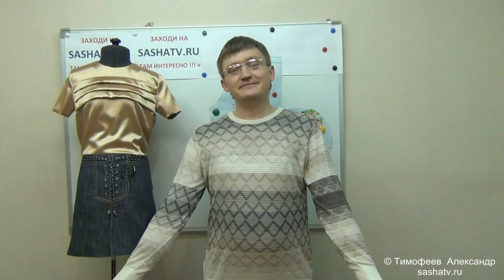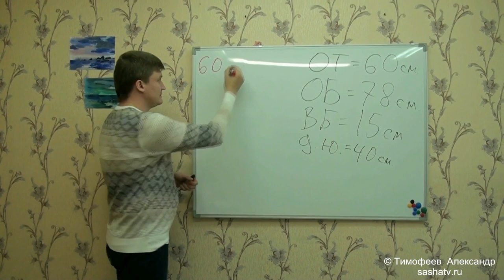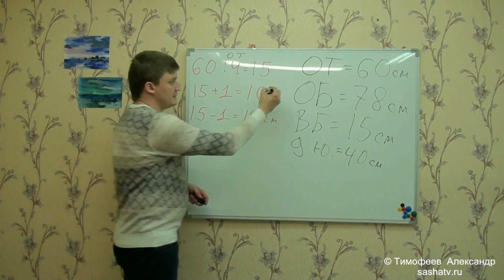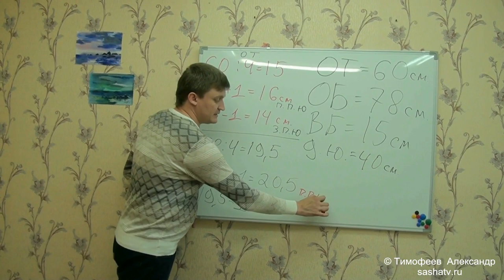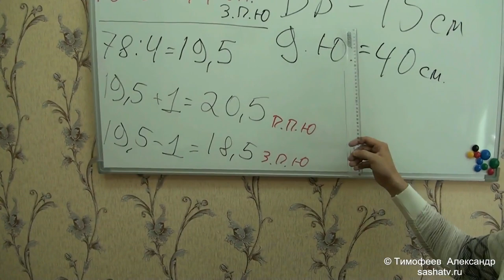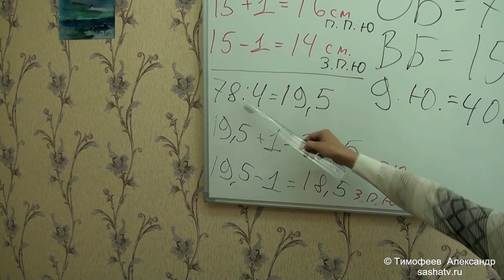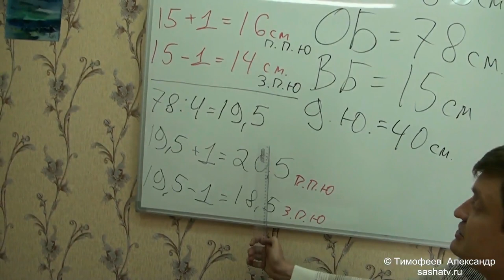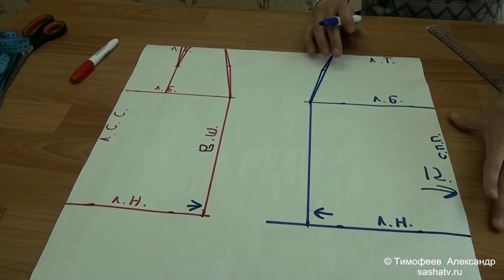КРОЙ И ПОШИВ ДЕТСКОЙ ДЖИНСОВОЙ ЮБКИ БЕЗ ВЫКРОЙКИ - УРОКИ КРОЙКИ И ШИТЬЯ ДЛЯ НАЧИНАЮЩИХ - урок 1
Если я не на съёмках, то сразу отвечаю
Тимофеева Тамара, Александр

крой и пошив детской джинсовой юбки
без выкройки
уроки кройки и шитья для начинающих